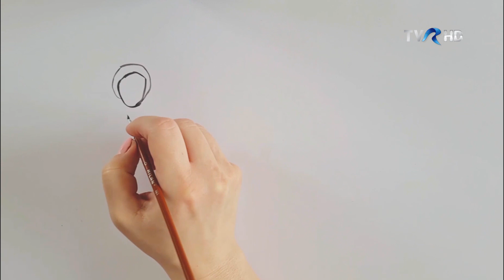3 MINUTE DIN ORA DE RELIGIE | DUMINICA A II-A DUPĂ PAȘTI ( A SF. AP. TOMA ) | TVR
"Hristos a înviat!" a spus de fapt îngerul femeilor mironisiţe care dis-de-dimineaţă veniseră cu atâta dor la Mormântul Domnului.
"Hristos a înviat!" a simţit și Maria Magdalena care neîncrezătoare în ceea ce văzuse, se întoarce la mormânt căutând dovezi pentru înviere. Avea o stare de pustiire care îi cuprinsese inima şi plângea la mormânt. Atunci a văzut doi îngeri, înăuntru, unul la cap şi altul la picioarele unde zăcuse Iisus, care au întrebat-o de ce plânge. Ea le-a răspuns cu întristare mare: “Pentru că au luat pe Domnul meu şi nu ştiu unde L-au pus” (Ioan 20, 13). Fără îndoială că a auzit un zgomot, nu a mai aşteptat răspunsul îngerilor, s-a întors şi L-a văzut pe Iisus aproape, dar nu L-a recunoscut. Ca şi îngerii, Mântuitorul a întrebat-o de ce plânge, pe cine caută. Maria a crezut că este grădinarul şi L-a întrebat daca el a luat trupul lui Iisus, rugându-l să-i spună unde L-a pus ca ea sa se ducă să-L ia. Atunci Iisus a chemat-o pe nume: “Marie!“. In clipa aceea L-a recunoscut… Îndoiala se topise în inima ei.
Voi aţi avut vreodată îndoieli? Să nu stiţi ce să faceţi, pe cine să credeți sau în cine să credeți? Să nu uitați că Apostolii lui Hristos s-au îndoit. Și ei ca oameni simpli s-au îndoit. Când Iisus vine la ei prin uşile încuiate le zice aşa: "De ce sunteţi tulburaţi şi pentru ce se ridică astfel de gânduri în inima voastră? Vedeţi mâinile şi picioarele Mele, că Eu Însumi sunt. Pipăiţi-mă şi vedeţi că duhul nu are carne şi oase, aşa cum Mă vedeţi pe Mine ca am”.
Fără îndoială căî ucenicii L-au pipăit şi totuşi au continuat să se îndoiască. Spre a-i convinge, Iisus i-a întrebat dacă au ceva de mâncare. Ei i-au dat un fagure de miere şi peşte, şi El a mâncat.
După opt zile, adică în Duminica a doua după Înviere, iarăşi S-a arătat Iisus Hristos ucenicilor Săi, trecând prin uşile încuiate. Atunci era şi Toma de faţă. După ce le-a zis din nou: "Pace vouă", a spus cu mustrare pentru Toma: „Adu-ţi degetul tău încoace şi vezi mâinile Mele, şi adu-ţi mâna ta şi o pune în coasta Mea; şi nu fi necredincios, ci credincios!” (Ioan 20, 26-27). Iar Toma pipăind şi văzând rănile Domnului, cuprins de frică şi uimire, a strigat cu smerenie şi credinţă: "Domnul meu si Dumnezeul meu!".
Îndoiala lui Toma la Învierea Domnului a avut şi un rol providenţial. Căci, prin pipăirea rănilor Mântuitorului, Toma dovedeşte celor necredincioşi că Hristos a avut cu adevărat trup omenesc, asemenea nouă, în afară de păcat şi că a pătimit cu trupul pe cruce pentru mântuirea lumii.
Toma șterge îndoiala și pune în locul ei credința. Credința este forța interioară care îl face pe om curajos, iubitor și gata să primească cu dragoste tot ce ce îi va dărui Dumnezeu.
Ca Apostolul Toma suntem și noi de multe ori, avem nevoie de dovezi ca să credem…
Despre credință, una dintre cele mai frumoase definiții le aflăm la Apostolul Ioan care ne zice așa: „Aceasta este biruinţa care a biruit lumea: credinţa noastră”.

TVR, UNIVERSUL CREDINŢEI, 9 mai 2021
3 MINUTE DIN ORA DE RELIGIE

O rubrică realizată cu sprijinul:
- prof. religie Elena Bălan,
- prof. religie Daniela Iuliana Grigorcea,
- prof. religie Radu Ungureanu,
- prof. diacon Daniel Cergan,
- prof. religie Vasile Bogus,
- lect. dr. Oana Moşoiu
- prof. religie Florin Zărnescu

Ilustraţia muzicală: Anastasia Maria Grigorcea
Grafica: Daniela Iuliana Grigorcea
Redactor: Rafael Udrişte
Realizator: prof. religie Daniela Iuliana Grigorcea